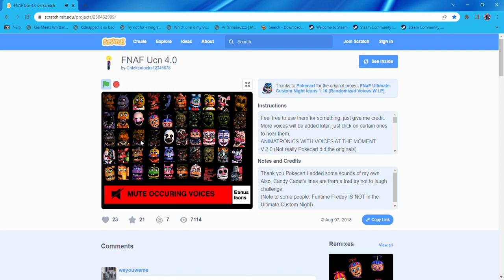Golden Generation Time